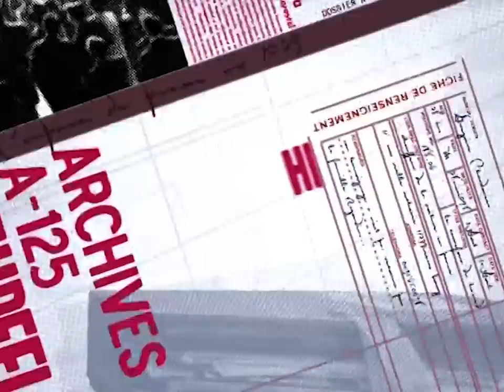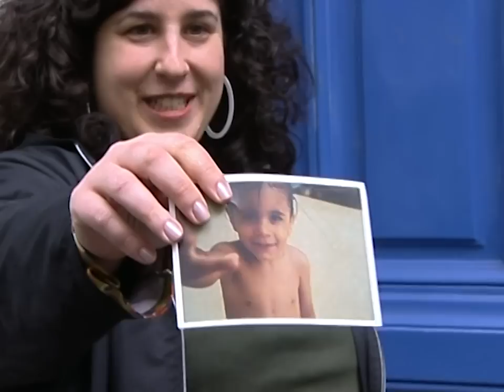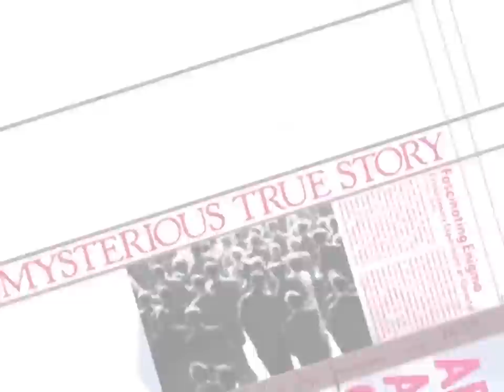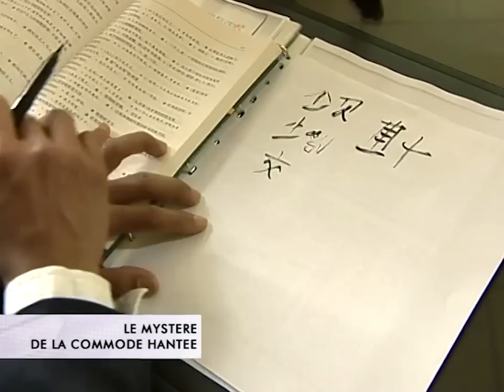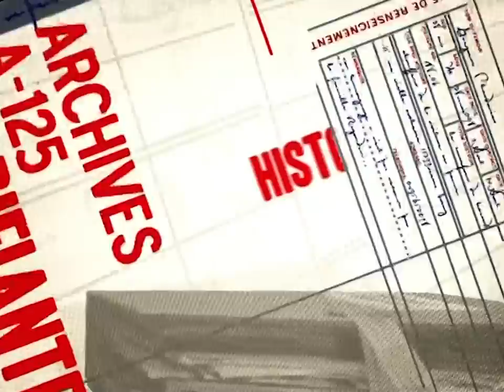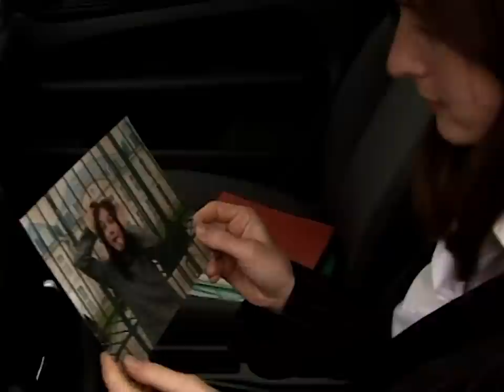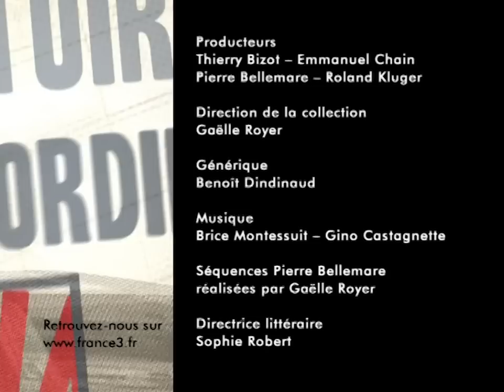Les Histoires Extraordinaires - Prémonition de grand-mère / Suicide du dessinateur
00:00 Les histoires extraordinaires
00:24 Prémonition de grand-mère
12:31 Suicide du dessinateur
22:34 Vision à l’hôpital
40:38 Le mystère de la commode hantée
55:47 La vérité se cache dans son rêve
01:10:58 Les mystères de Sainte Mathilde

Les faits divers les plus invraisemblables trouvent toujours un écho dans les journaux. Depuis des décennies, Pierre Bellemare les a soigneusement compilés dans ses dossiers... Les histoires incroyables et extraordinaires sont puisées dans le patrimoine des récits basés sur des faits réels. La notoriété et les talents de conteur de Pierre Bellemare ne les rendent que plus mystérieuses...